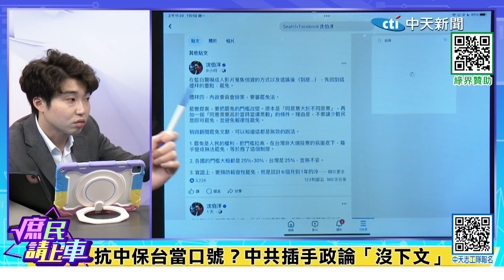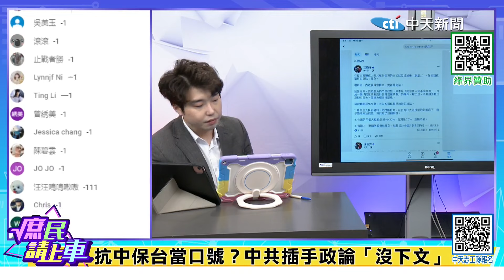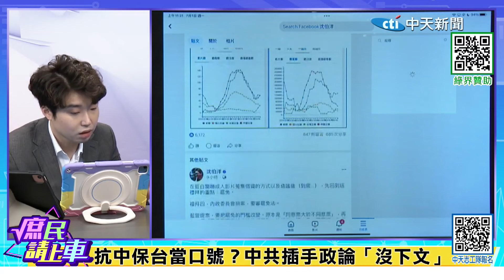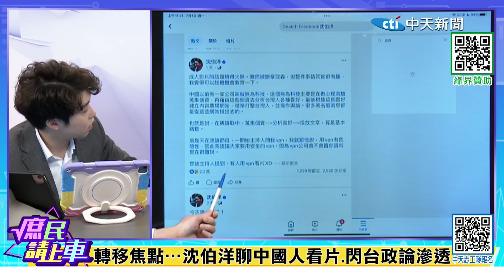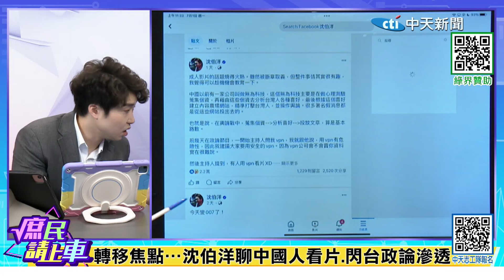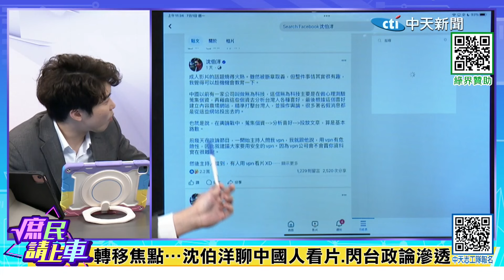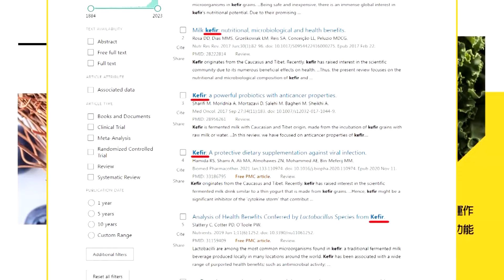轉移焦點…沈伯洋聊中國人看片.閃台政論滲透【庶民請上車】精華版‪‪‪